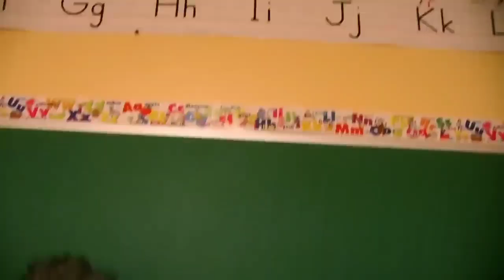SML Movie: Jeffy's Nanny being dramatic for almost 7 minutes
Here is a video about Jeffy getting punished by his nanny, nanny telling someone to stop using bad language, and Jeffy being bad.